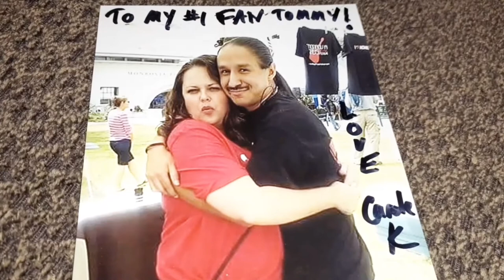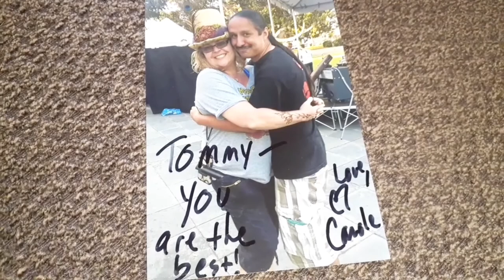i got carole anne kaufman autographs and a pictures with her 👄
I Got Carole Anne Kaufman Autographs
and a Pictures with Her👄

Hello! today video is all about me showing with you guy's is a two time world championship the whistler diva autographs i got from carole anne kaufman and also a pictures with her and me.So enjoy the video thank you for stopping by and watching my video.

I Upload New video every saturday at 12:00pm on pacific time if you are new make sure you tap that subscribe button and also tap that bell to get notification for my new videos for every saturday.

Carole Anne Kaufman is The Whistling Diva!👄Two-Time World Champion Musical Wistler, Carole has entertained around the world and is a recipient of the International Whistling Entertainer of the Year Award.

Have a Great Day Guy's 🌤